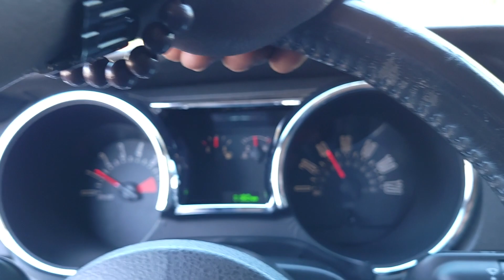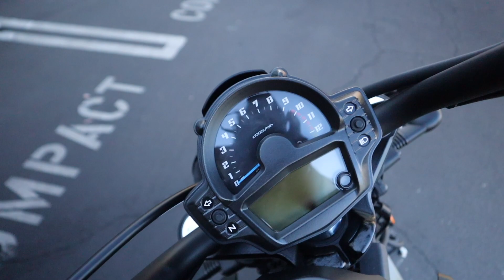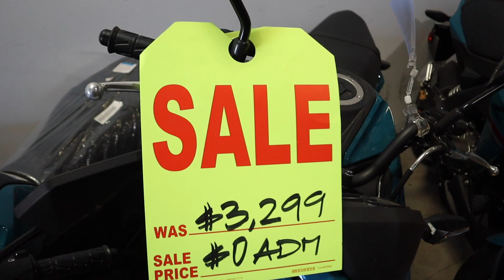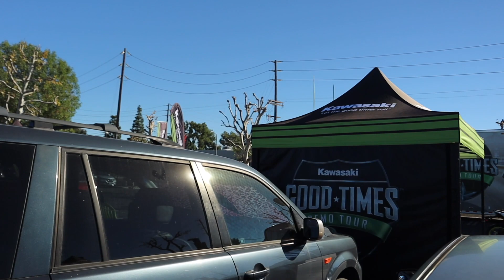Kawasaki Demo Day at Wheels In Motion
Kawasaki had a Demo ride at Wheels In Motion